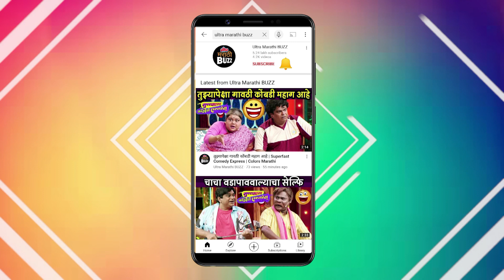काळ कोणावर घाला घालणार?| Balumamachya Navan Changbhal | Colors Marathi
बाळूमामांच्या नावानं चांगभलं या मालिकेत तळावरचे सगळे जण आम्हाला जे जे हवं होतं ते आम्हाला खायला मिळालं बघा. मामांची कृपा ...दत्तू तुम्हाला बुद्धी देणारही मामां आहेत. असं तो समजावतो. आमचा देव असा आहे की आमच्या मनातलं पण कोणखतो. त्यापासून काही लपून राहत नाही. मामा म्हणून सावध रहा. मी एका डोळ्याने तुमच्याकडे बघत असतो असं सांगतात.